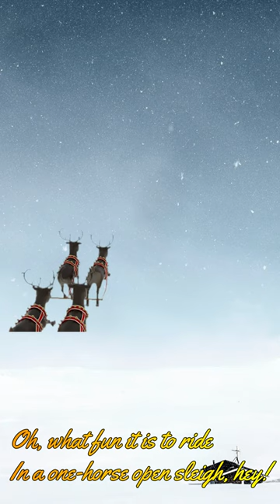Jingle Bells Jingle Bells Song | Little Marvels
Lyrics:

Jingle Bells Jingle Bells Song for 2023 Christmas eve.

About Us:-